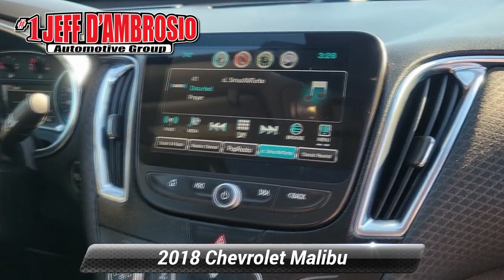Used 2018 Chevrolet Malibu LT, Downingtown, PA D16528A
1221 E. Lancaster Ave

Destination Downingtown! Jeff D'Ambrosio the dealership you can trust! Over 38 Acres of New & Pre-Owned Cars, Van, Trucks & SUV's.

[RLVID:45358:5d353a80c0939884:1d0605fa980fcaf4:1]